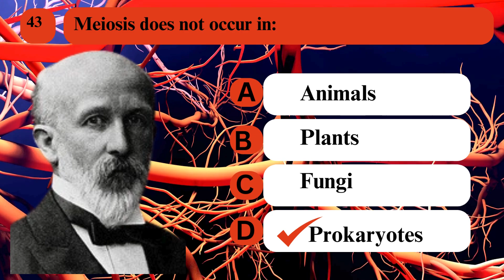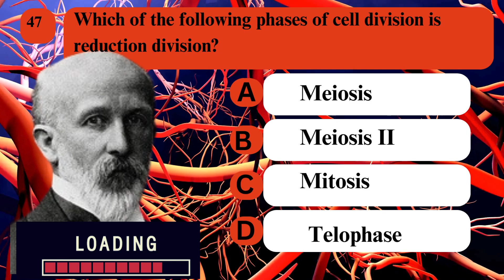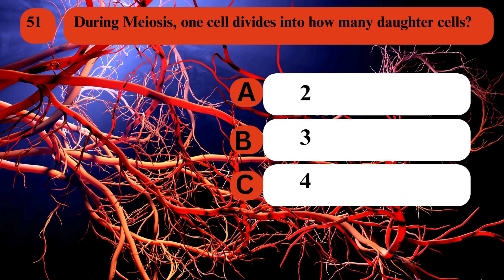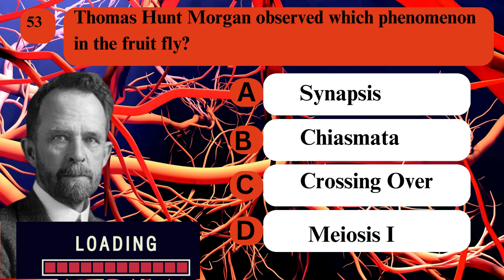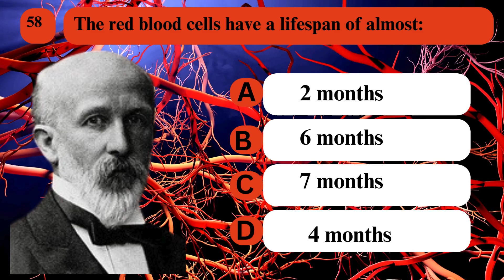Solved MCQs| Cell cycle| Chapter 5 Biology| Part 3@AR_Biologist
Solved MCQs| Cell cycle| Chapter 5 Biology| Part 3 @LurnJunction

Serial Number Statement Option A Option B Option C Option D
41 The word meiosis derived from Greek means: To shorten To make greater To cut To duplicate
42 During Apoptosis, Cell Membrane makes Irregular buds called: Apoptotic Bodies Blebs Chromatin Bodies Tumors
43 Meiosis does not occur in: Animals Plants Fungi Prokaryotes
44 Oscar Hertwig discovered meiosis in: 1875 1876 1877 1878
45 In 1876, meiosis was discovered by: August Wiesemann Oscar Hertwig Walther Fleming Golgi
46 The longest phase in meiosis is: Anaphase I Prophase II Telophase III Prophase I
47 Which of the following phases of cell division is reduction division? Meiosis Meiosis II Mitosis Telophase
48 Chiasmata is formed during: Prophase I Prophase II Metaphase I Anaphase I
49 The exchange of parts of chromatids of homologous chromosomes is called: Chiasmata Crossing Over Linkage Telophase
50 Crossing over occurs in: Prophase I Metaphase I Anaphase I Meiosis I
51 During Meiosis, one cell divides into how many daughter cells? 2 3 4 8
52 In this phase, Kinetochore Spindle Fibres shorten: Prophase I Metaphase I Anaphase I Telophase I
53 Thomas Hunt Morgan observed which phenomenon in the fruit fly? Synapsis Chiasmata Crossing Over Meiosis I
54 Programmed cell death is called: Meiosis Osmosis Necrosis Apoptosis
55 Cells die each day by apoptosis in an adult human: 50-100 billion 50-80 billion 50-90 billion 50-70 billion
56 Accidental death of cells and living tissues is called: Apoptosis Necrosis Cell Regeneration Fragmentation
57 It can cause Necrosis in some areas: Dog bites Spider bites Snake bites Mosquito bites
58 The red blood cells have a lifespan of almost: 2 months 6 months 7 months 4 months
59 Tumours that invade other tissues are called: Metastasis Benign Malignant Mutation
60 Each pair of homologous chromosomes is called: Tetrad Bivalent Crossing over Centromere